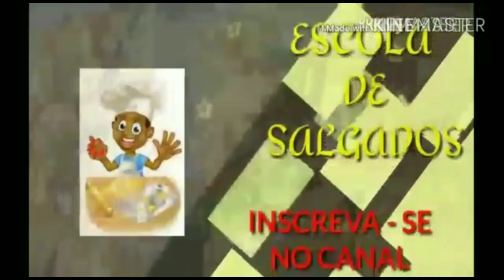Como fazer Mini cheesecake de morango super cremoso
Ingredientes
150 Gr de biscoitos de Maizena
60 Gr de margarina ( derretida )

Ingredientes
600  Gr de creme cheese
1/2 xícara de açúcar
2 ovos
1 colher de essência de baunilha
2 colheres de trigo

Para finalizar
Morangos
geleia de morango

PESSOAL SE POSSÍVEL ME AJUDEM NO MEU OUTRO CANAL ONDE IREI FAZER VÁRIOS TIPOS DE COMIDAS